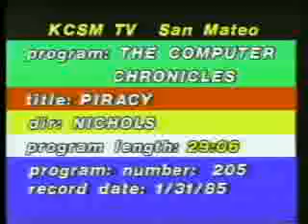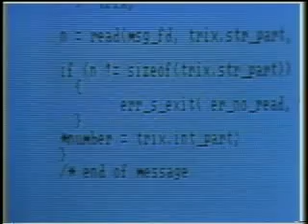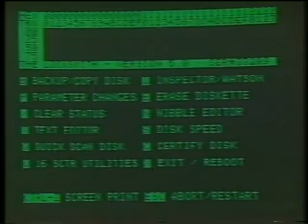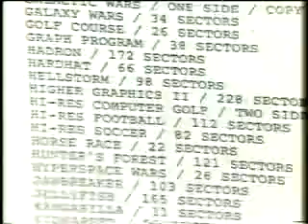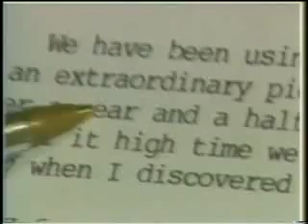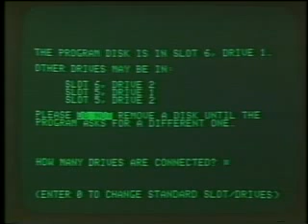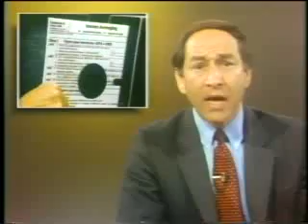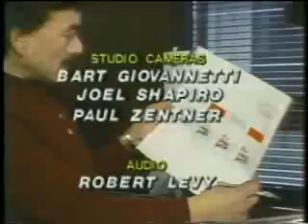Software1985 256kb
AMAZON.COM  Shop Earth's Biggest Selection
Price Selection Convenience